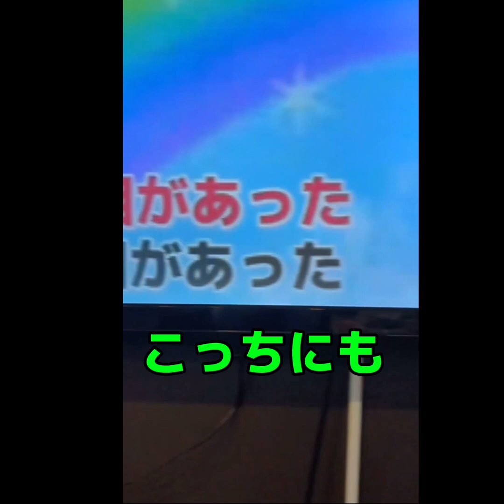【東京リアルコラボ❻】栄光の架橋\ゆず